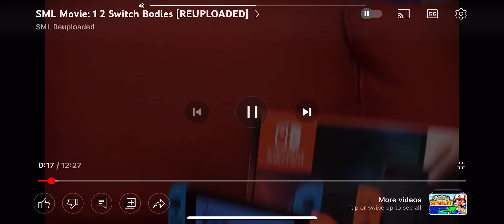Sml movie 1 2 switch bodies reaction